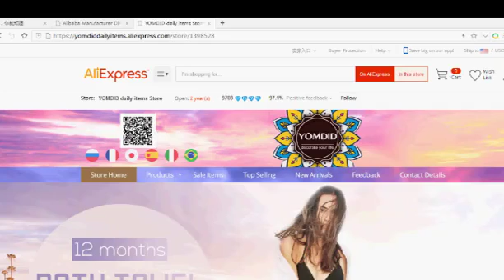Bohemian Bed Cover